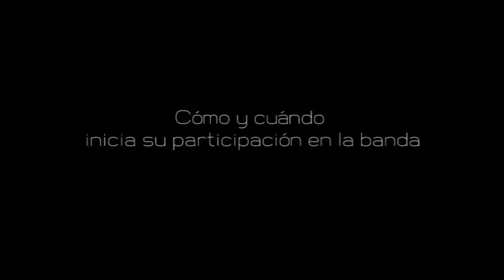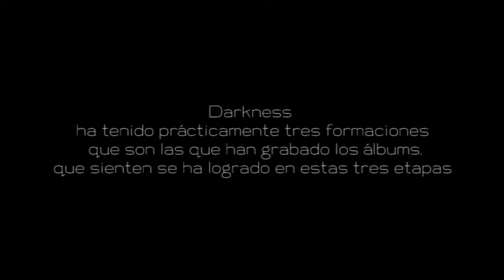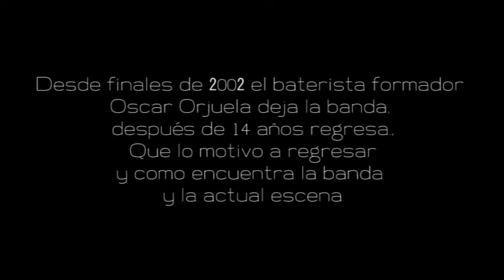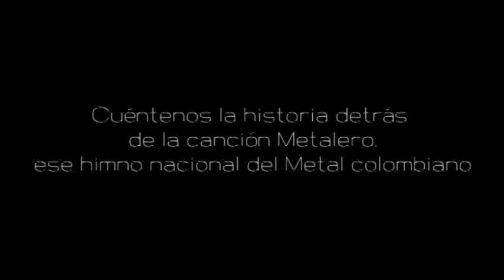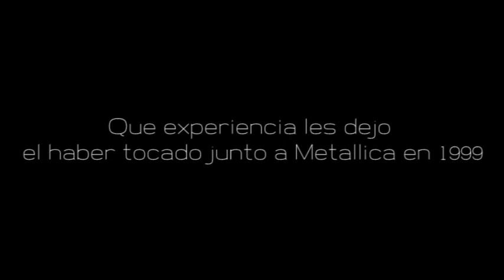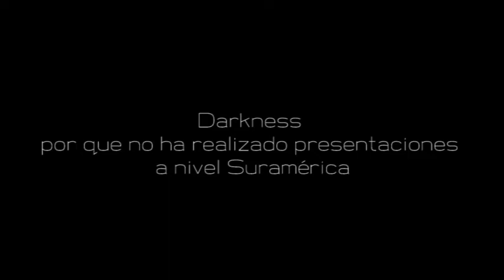Entrevista: Darkness 30 Años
Entrevista realizada durante la presentación de DARKNESS en el festival Sua Rock 2016 en Soacha y en el marco de la celebración de los 30 años de la banda y el regreso de Oscar Orjuela después de 14 años, quien vuelve a la bateria en DARKNESS.. Ademas del lanzamiento del nuevo single "Este no es el paraíso" y el re lanzamiento en formato cd del mítico "Espías Malignos" de 1989.
Agradecemos la colaboración de Marcelo Henao, Alexis Cañon, Oscar Orjuela, Rodrigo Vargas y Diego Gómez (Sua Rock).
4 de Diciembre de 2016 - Soacha-Colombia